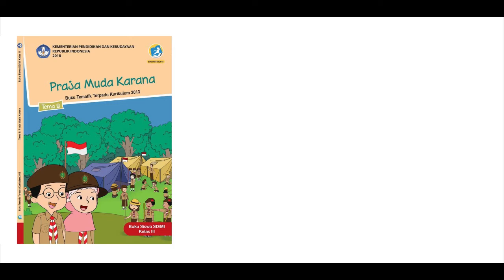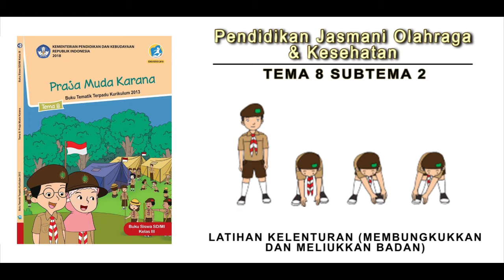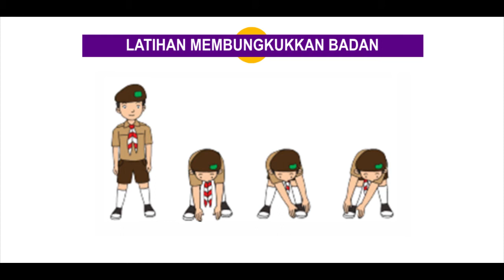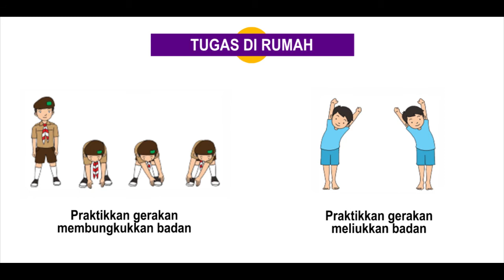PEMBELAJARAN PENJAS KELAS 3 TEMA 8 SUBTEMA 2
strategi pembelajaran penjas yang berorientasi pada guru dan siswa
contoh pembelajaran penjas yang bisa diterapkan di sekolah dasar
2 metode pembelajaran penjas
video pembelajaran penjas kelas 3
3 model pembelajaran penjas
pembelajaran penjas kelas 4
materi pembelajaran penjas kelas 4 semester 2
4 metode pembelajaran penjas adaptif